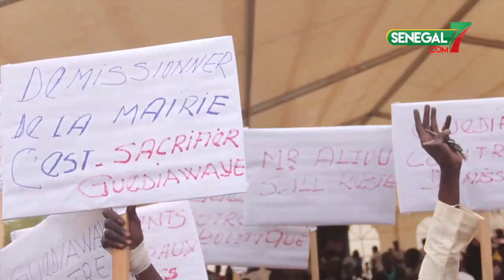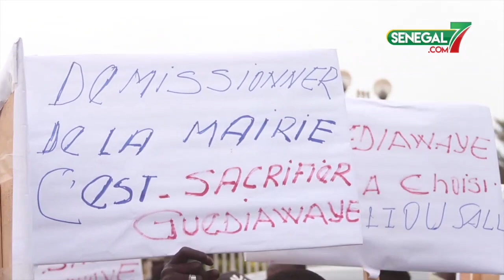Démission de Aliou Sall: Ses partisans entrent en colère et taclent Sonko